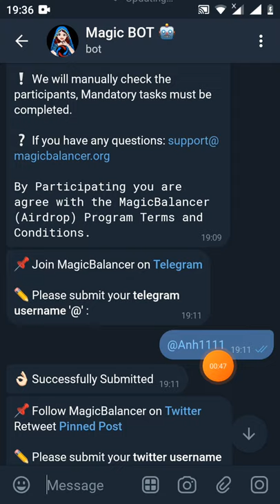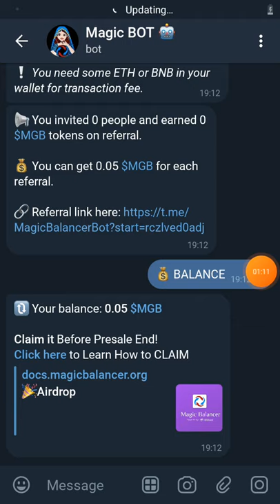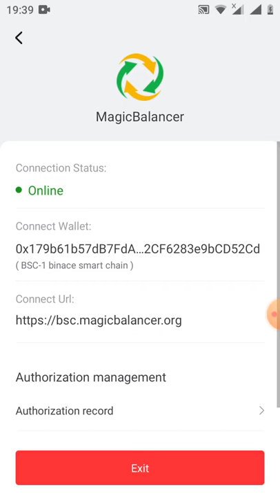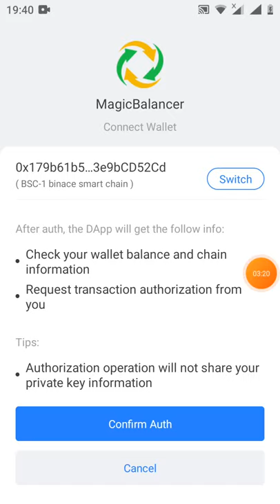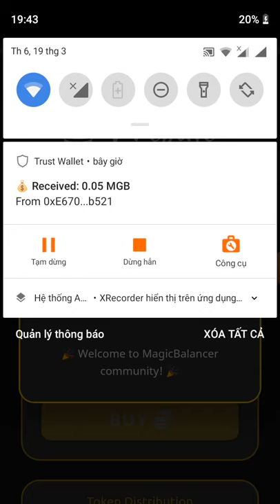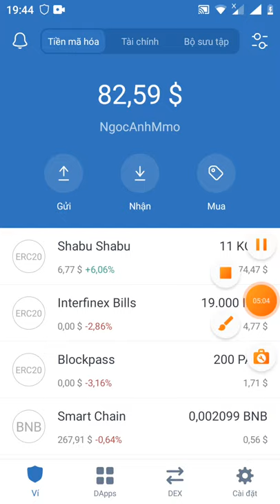hướng dẫn claim 0.05 token MGB ~200$mạng binace smart chain (dự án tiềm năng)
ae coppy không được thì zon vào kênh tele gam copy nhé
Links boxs

Links claim

Ae coppy Link thứ 2 dán vào trình duyệt metamack hoặc potket token nhé